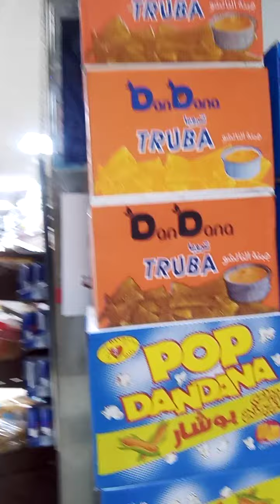Part 2 NG pamimili namin ni big boss